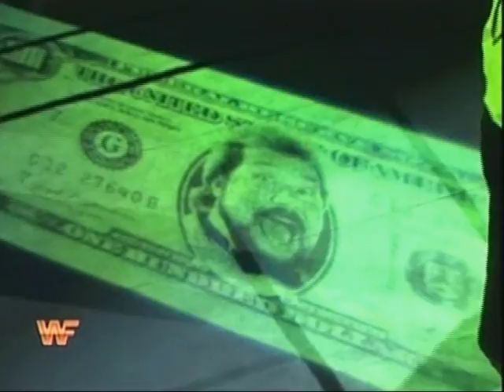IRS titantron HD (Corporation)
Here you will find the best quality titantrons for use with WWE 2K14.
Any specific requests and I could have a go at making them for you.